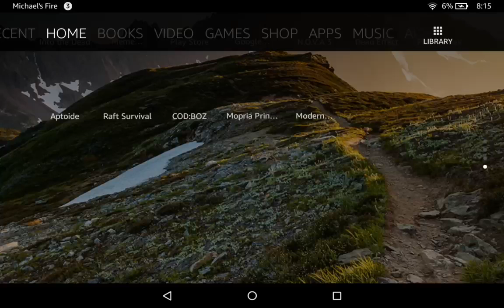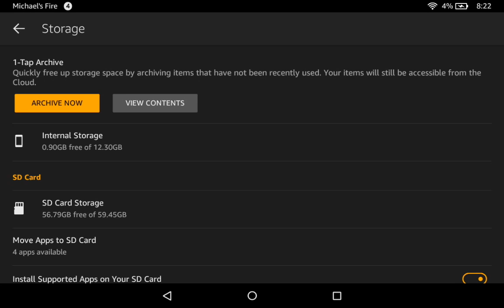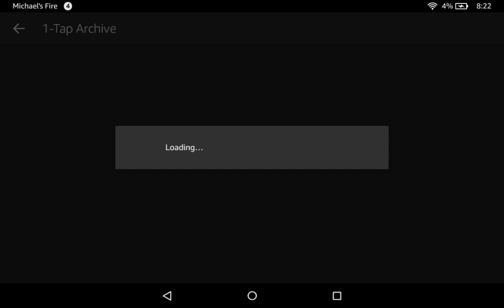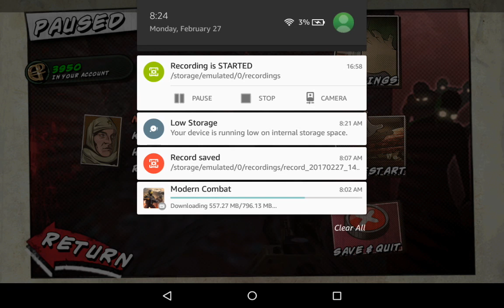Call of Duty Black Ops zombies Road to 100 Pt 2